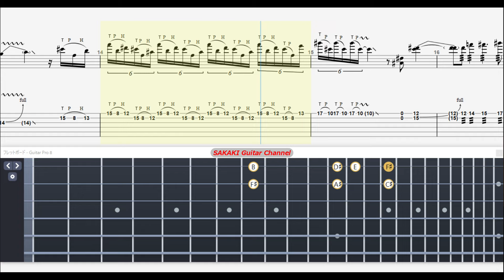【TABS】Michael Jackson - Beat It | Solo